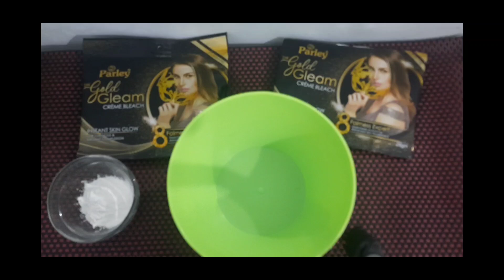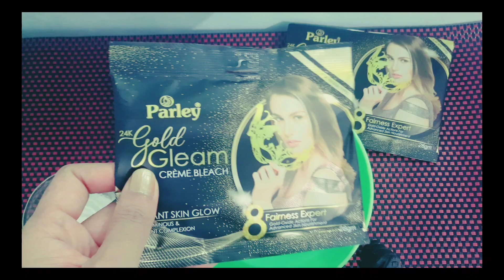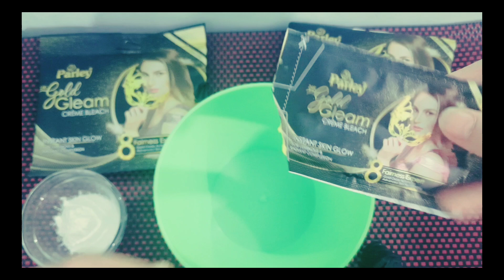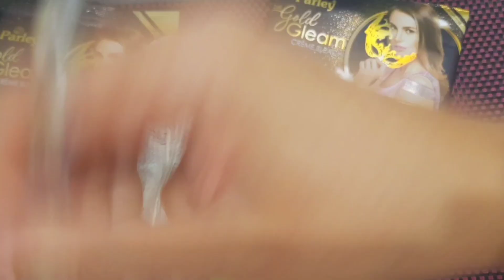Hands And Feet Whitening Bleach/Manicure Pedicure At Home/Foot Whitening Bleach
Hand feet Whitening Diy/ Homemade Manicure  Pedicure/Hand and feet whitening bleach